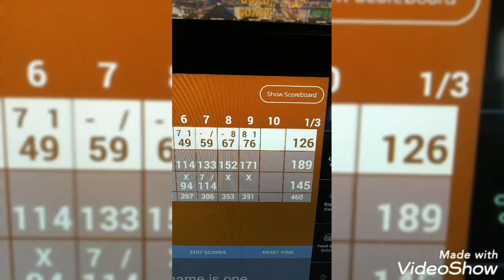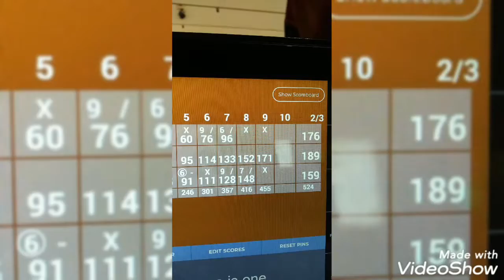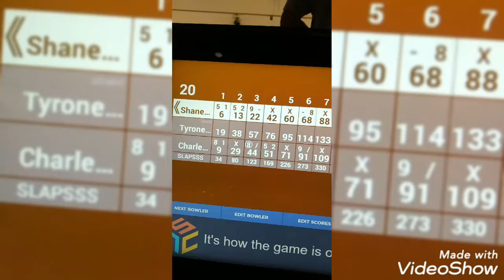GoTime onA Monday GoldCoast Bowling 182, 176 & 146 Errbody SWEPT Me BR'Shoes